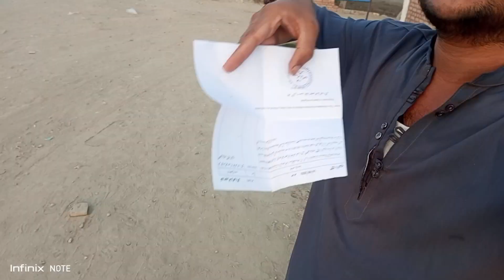DGKhan AB cafe ki? 🤨🥺 shera dajli✅funny👌 video🎥 👈🤣🤣Part 1 video